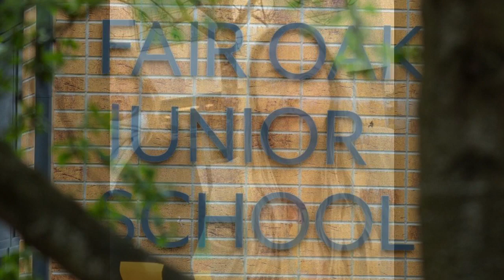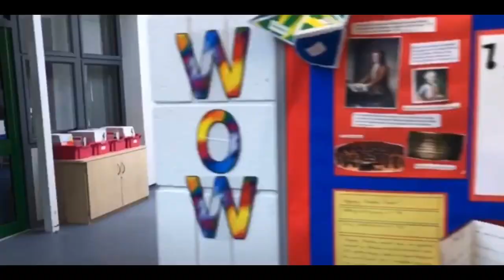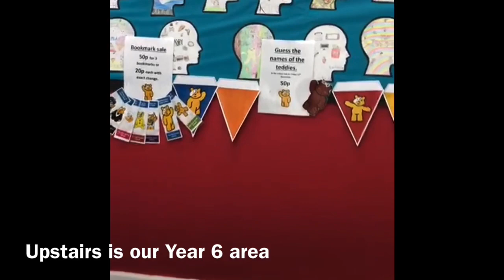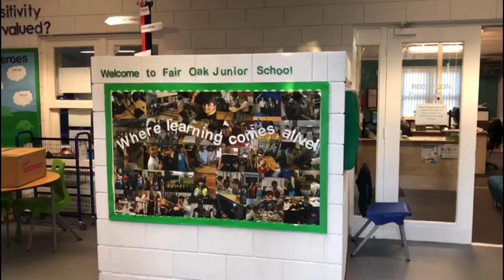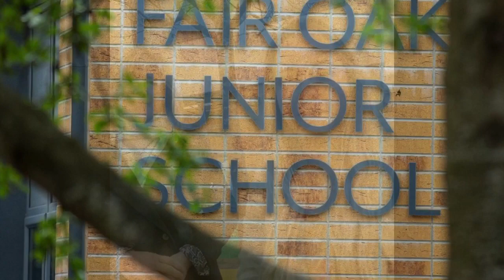Fair Oak Junior School